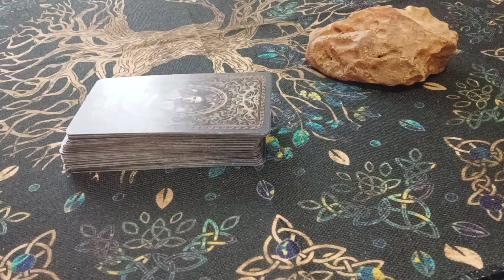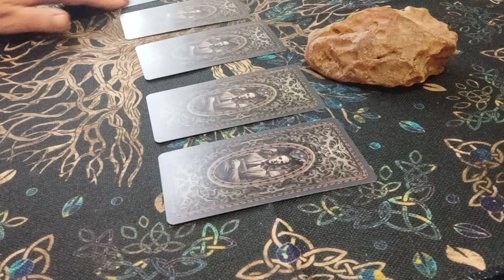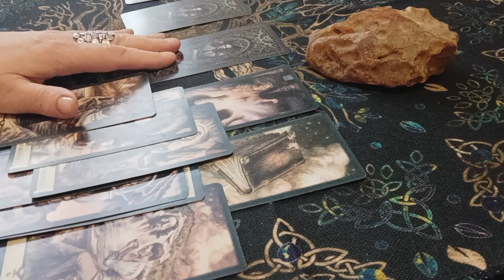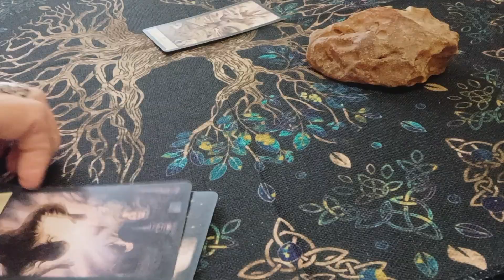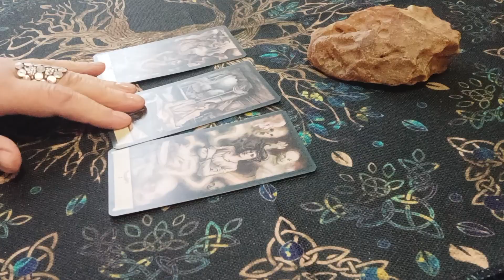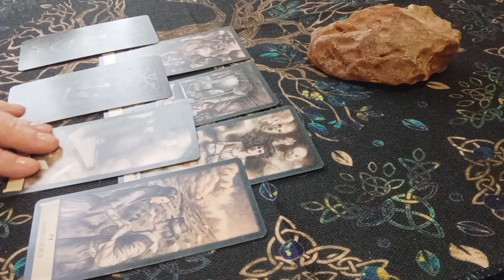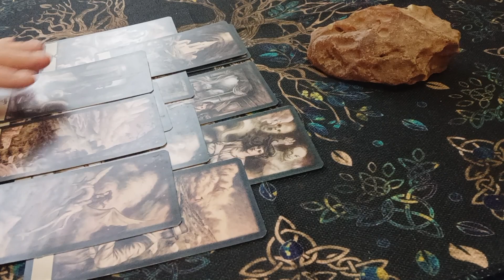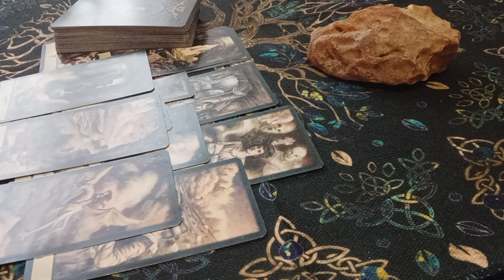⚡🔮Владислава Ушакова нашли через 6 лет#тарорасследование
Курсы Таро